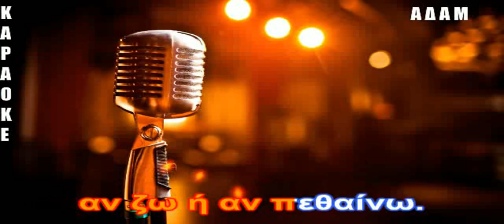ΚΑΡΑΟΚΕ ΑΔΑΜ Ζαφείρης Μελάς Αρραβωνιάζεσαι ΕΠΕΞΕΡΓΑΣΙΑ ΗΧΟΥ ΚΩΣΤΑΣ ΠΑΠΑΔΟΠΟΥΛΟΣ